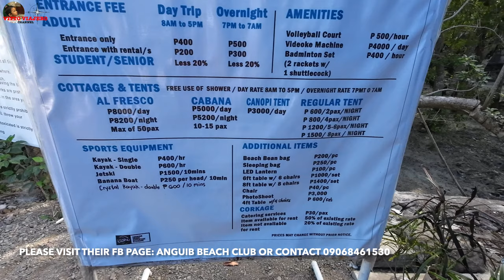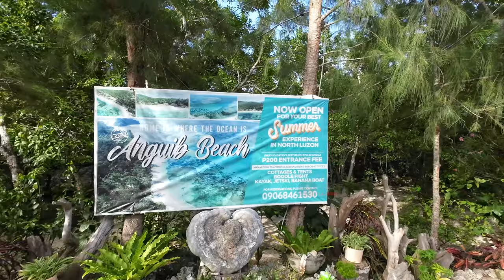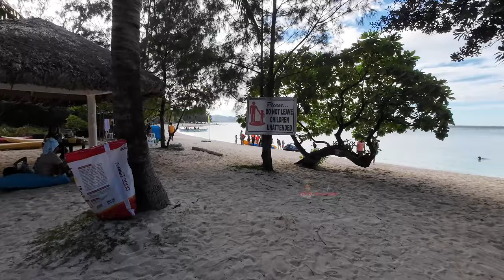ANGUIB BEACH: BEST BEACH OF THE NORTHEAST || CAGAYAN VALLEY TOURIST DESTINATION || STA. ANA, CAGAYAN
CHAPTERS OR TIMESTAMPS:
00:00-00:35 INTRO
00:35-01:17 RATES, ACTIVITIES & LOCATION.
01:17-02:53 BEACH CLUB ENTRANCE (DAY TOUR ACCOMMODATION SITE).
02:53-03:44 ANGUIB BEACH FRONT.
03:44-05:00 DAY TOUR SITE (CONTINUATION TOUR + TIPS FOR FOOD AND BEVERAGES).
05:00-07:29 OTHER SIDE OF THE BEACH + WATER ACTIVITIES.
07:29-08:56 OVERNIGHT ACCOMMODATIONS.
08:56-12:44 EXPLORING ANGUIB BEACH.